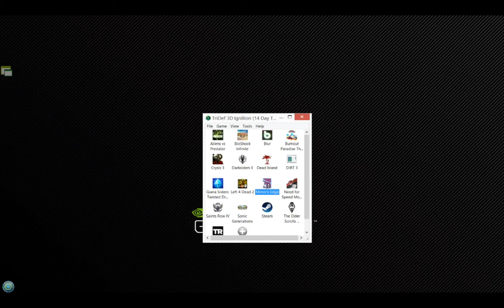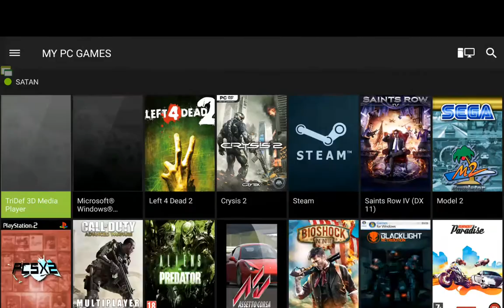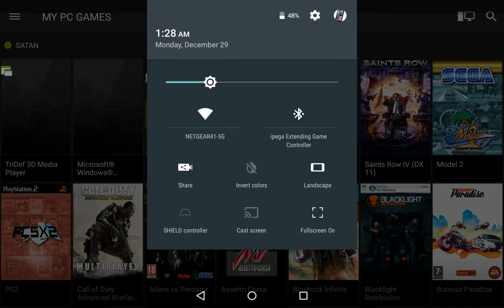Game streaminng in 3D on Shield tablet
I used tridef. 3dvision doesn't work. It really doesn't work at all! Lol.

I've never had such issues in this game BTW. I wanted to bash my fuckin head in for stupidity! :)